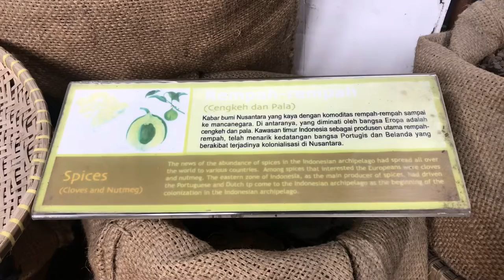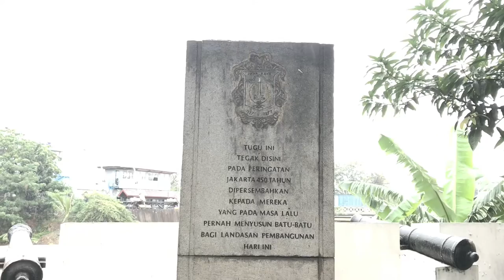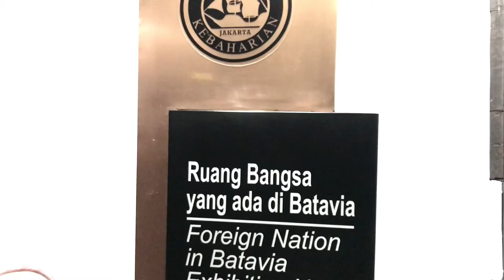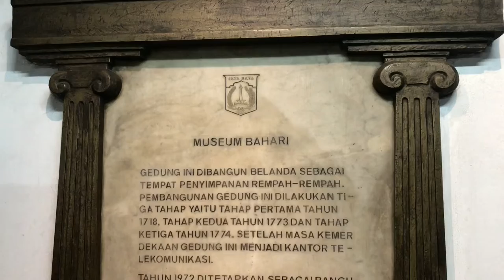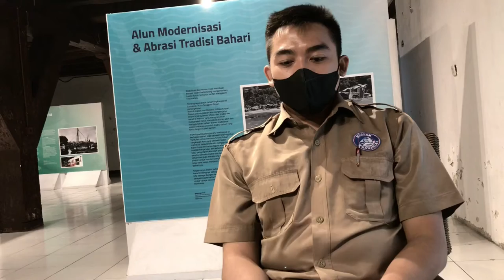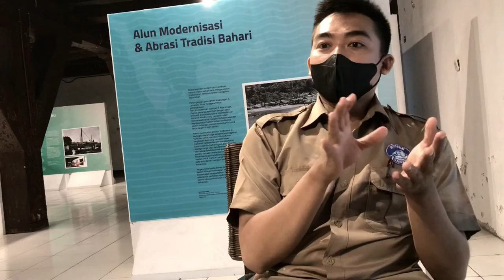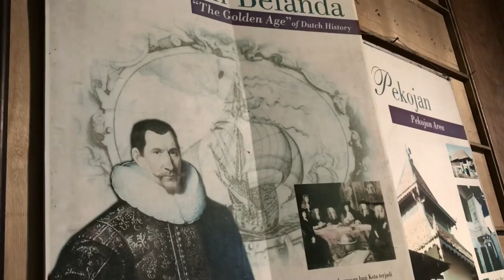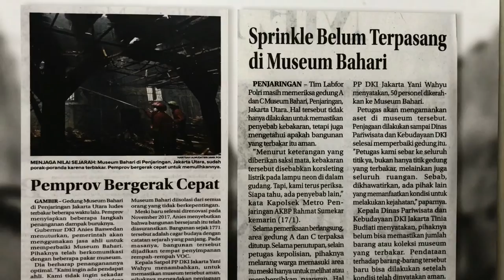Museum Bahari (Historical Documentary Video)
I went to Museum Bahari that is located in Penjaringan, North Jakarta. There are many historical objects, especially about Indonesian Maritime. During colonization era, this place was a place for Dutch to keep spices because it is near to the harbor.